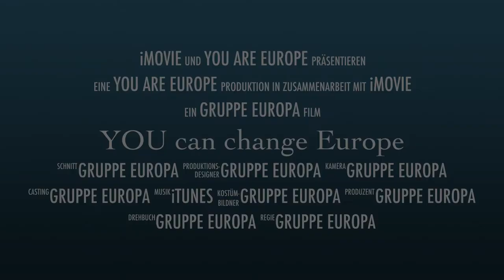Film 6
Cecilien-Gymnasium Düsseldorf gewinnt einen von zwei ersten Preisen im Schüler-Medienwettbewerb der Europa-Abgeordneten Petra Kammerevert
„Nun hat es doch noch geklappt", freute sich die Studienrätin und Kursleiterin Frau Zoe Ka-rastogianni. Kurz vor dem Ende ihrer Schulzeit am Cecilien-Gymnasium haben Valerie Daj-chin, Jan Hempelmann, Till Ingmann, Dominique Kowoll, Luca Kutzscher und Helena Wall-baum, die den Zusatzkurs Sozialwissenschaften besuchen für ihren Beitrag zum Schüler- Medienwettbewerb der SPD-Europaabgeordneten Petra Kammerevert